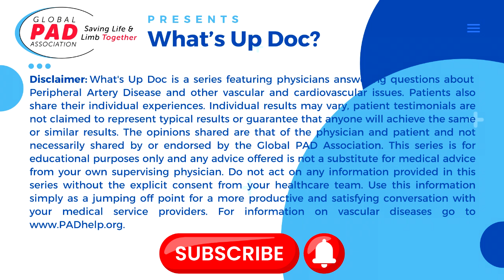Why Walking Must Hurt To Grow Collateral Arteries | Dr. Juan Carlos Correa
This is part of our weekly What's Up Doc Series. This episode features Vascular Surgeon Dr. Juan Carlos Correa from Kansas City. If you want to watch the entire episode where Dr. Correa also answers other questions about Peripheral Artery Disease including:

- Why you must walk through the pain to grow collateral vessels in your legs to reroute blood flow
- Indication that your stent may be fractured and need checked
- Indications for endarterectomy and axillary bifemoral bypass

If you have questions about Peripheral Artery Disease, go to PADhelp.org or call the Global PAD Association's Leg Saver Hotline at

Patients also share their individual experiences.
Individual results may vary, patient testimonials are not claimed to represent typical results or guarantee that anyone will achieve the same or similar results.
The opinions shared are that of the physician and patient and not necessarily shared by or endorsed by the Global PAD Association.
Do not act on any information provided in this series without the explicit consent from your healthcare team.
Use this information simply as a jumping off point for a more productive and satisfying conversation with your medical service providers.